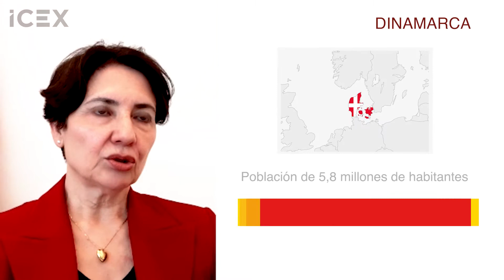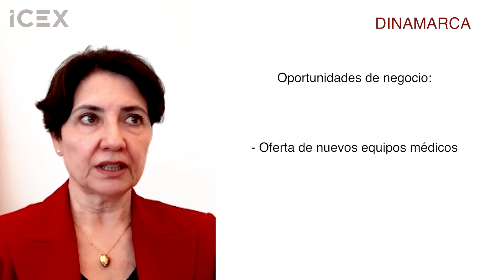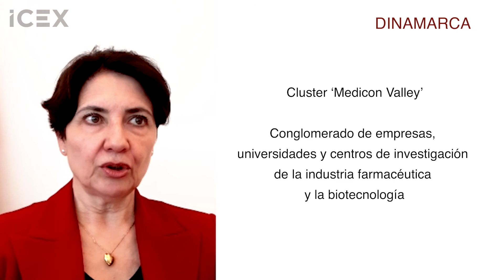El sector sanitario en Dinamarca: oportunidades para las empresas españolas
Pilar Morán, Consejera Económica y Comercial de España en Copenhague, explica las oportunidades de negocio en el sector sanitario en Dinamarca.
En 2016 lanzó proyecto nacional de renovación de las infraestructuras hospitalarias que aún sigue en marcha. Existen oportunidades, por tanto, tanto en la renovación de los hospitales existentes como en adquisición de nuevos equipos médicos. También hay oportunidades de negocio en soluciones digitales para mejorar la salud, dentro de la estrategia para la salud digital 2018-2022.
Amplía información sobre las oportunidades de negocio en el sector sanitario